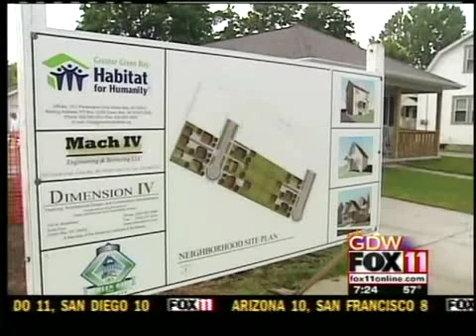Habitat for Humanity build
Habitat for Humanity marks a milestone with its 50th home build